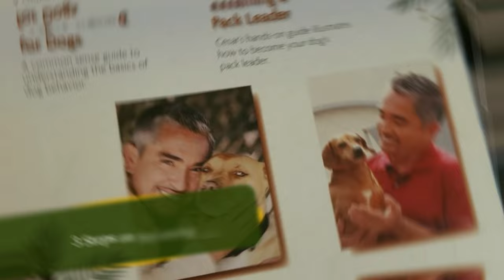How to Be the Pack LEADER for Your Dog: 3 SIMPLE Steps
👇 Chapters: 👇
00:00 Introduction
00:59 Being a Dog’s Pack Leader
01:23 Members of the Dog Pack
02:00 Become the Pack Leader
02:34 3 Steps on Becoming the Pack Leader
03:48 Training Videos on Being the Pack Leader

It’s not an unusual sight; you sometimes see these able-bodied dog owners being led by their dogs in the park. The dog is the one charging ahead — the owner can’t do anything but stumble behind.

If you are having the same experience, it might be time to take the lead and be the leader of your pack.

We often think it’s only a sign that our dogs are very eager and enthusiastic, but it’s actually a warning sign that our dog is asserting his dominance over us.

If your dog thinks he is the leader of your pack, you are bound to experience obedience problems and behavioral issues that can get worse overtime. Some of these issues are trivial, but some can have catastrophic results when taken for granted.

If what you aspire is a blissful, uncomplicated life with your dog, then you must be the leader of the dog pack.

It doesn’t mean you have to be cold or tough. It only means being responsible and consistent. It starts by learning these few things.